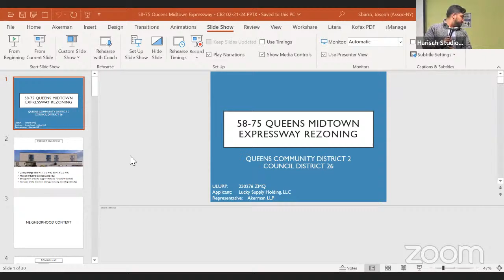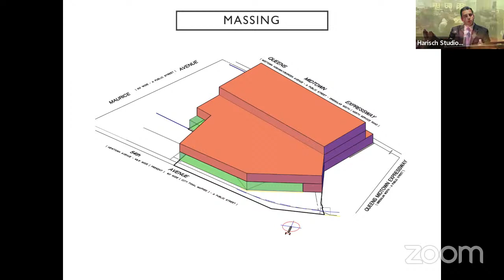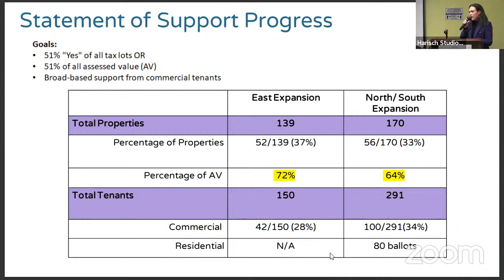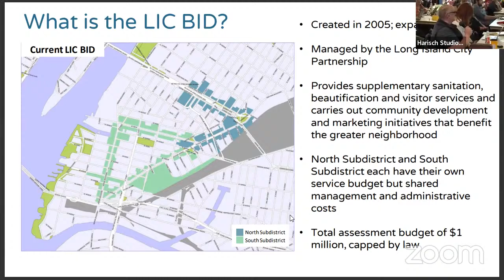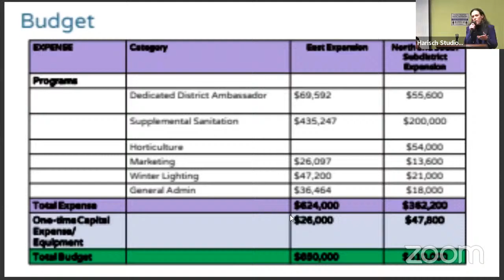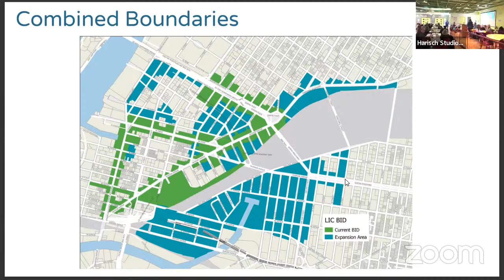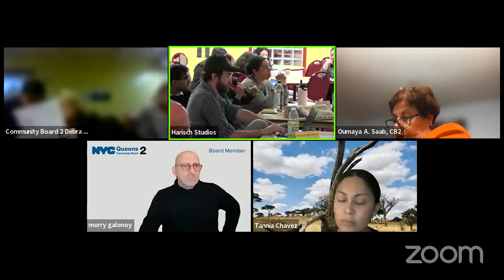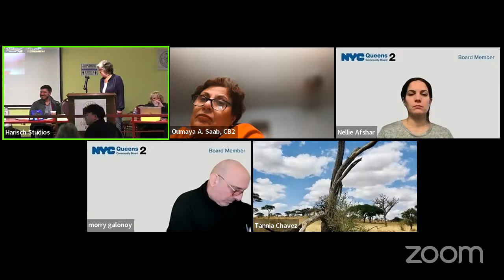March 7 2024 CB 2 Full Board Meeting